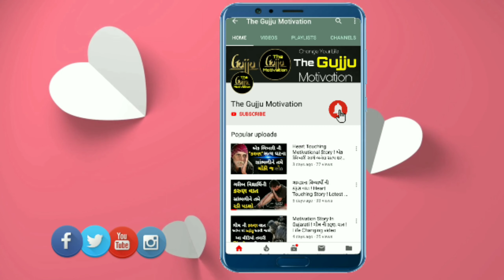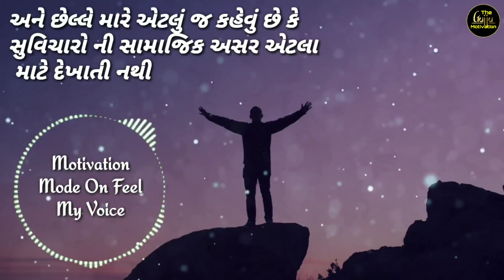Best Powerful Motivational Video In Gujarati ! જીંદગીની હકીકત ! Inspirational Speech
- Gautam Miyani
- Tushar Tejani

!! See More !!

motivational video
inspirational video
heart touching video
emotional video
motivational speech
inspirational speech
heart touching speech
emotional speech
motivational status
inspirational status
heart touching status
emotional status
motivational thought
inspirational thought
heart touching thought
emotional thought
motivational quotes
inspirational quotes
heart touching quotes
emotional quotes
motivation in gujarati
inspiration in gujarati
heart touching in gujarati
emotional in gujarati
powerful heart touching video
powerful emotional video
gujarati heart touching video
gujarati emotional video
motivational video in gujarati
inspirational video in gujarati
heart touching video in gujarati
emotional video in gujarati
motivational speech in gujarati
inspirational speech in gujarati
heart touching speech in gujarati
emotional speech in gujarati
motivational status in gujarati
inspirational status in gujarati
heart touching status in gujarati
emotional status in gujarati
motivational thought in gujarati
inspirational thought in gujarati
heart touching thought in gujarati
emotional thought in gujarati
motivational quotes in gujarati
inspirational quotes in gujarati
heart touching quotes in gujarati
emotional quotes in gujarati
emotional story in gujarati
motivational story in gujarati
inspirational story in gujarati
heart touching story in gujarati
sanjay raval
sanjay raval latest speech
sanjay raval motivational speech
sanjay raval latest speech 2019
sanjay raval latest speech 2018
sanjay raval seminar
kajal oza vaidya
kajal oza vaidya latest speech
kajal oza vaidya motivational speech
gyanvatsal swami
gyanvatsal swami pravachan
gyanvatsal swami latest speech
gyanvatsal swami motivational speech
chetan nikunj
chetan & nikunj
best powerful heart touching video
best powerful emotional video
Latest Motivational Speech By Gyanvatsal Swami
motivational speech by gyanvatsal swami
mann ki aawaj
mann ki aawaj motivation
mann ki aawaj video
emotional whatsapp staus
gujarati whatsapp  status
whatshapp status in gujarati
whatsapp status gujarati
gujarati status
super motivational quotes
motivated status
english motivational status
morning motivational stutus
morning motivational video
motivational kahani
motivational story
gujarati motivational status
hindi motivational status
panjabi motivational status
motivational massege
daily motivation
gujarati gyan
sairam dave
kirtidan gadhvi